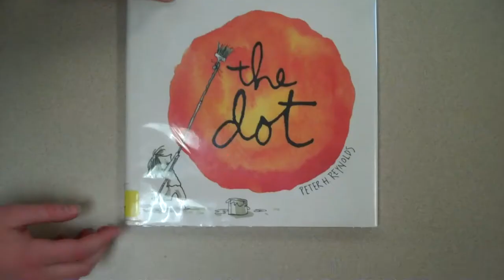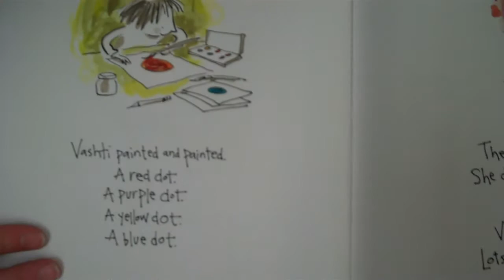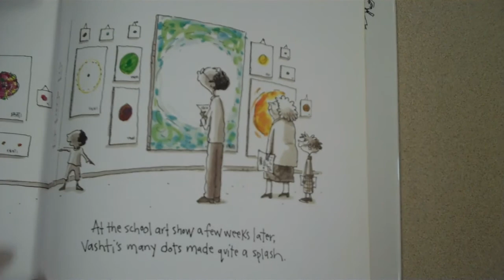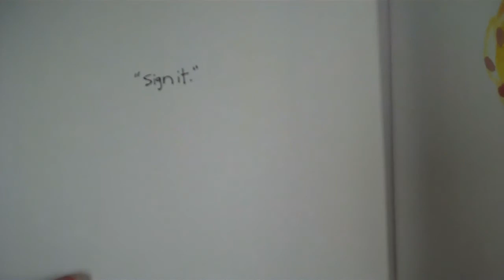The Dot by Peter H. Reynolds.mp4